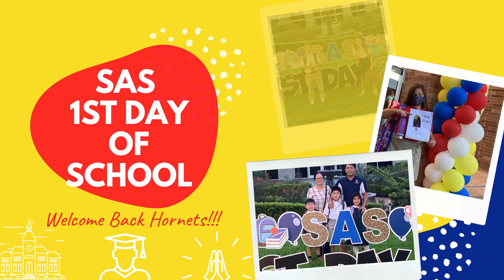SAS First Day of School 2020-21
St. Ambrose Catholic School First Day of School 2020-21.

Welcome Back Hornets to School!

We look forward to a wonderful start of the year fill with hard work, determination, prayer and fun! We hope everyone is excited and ready to learn.

Go Hornets!